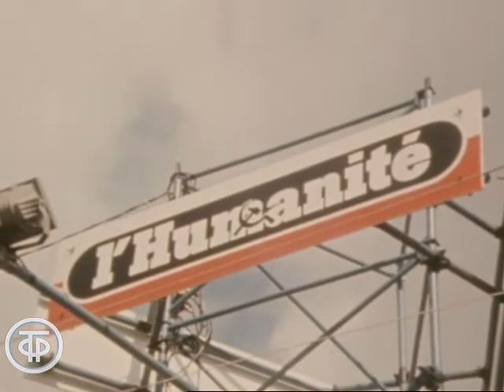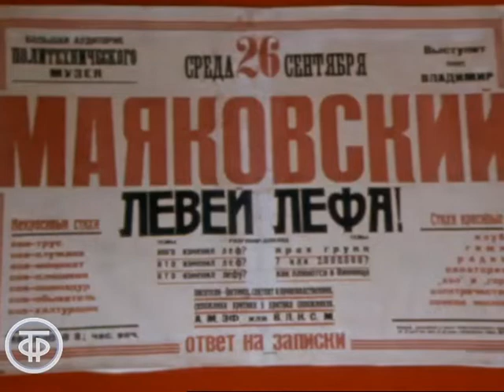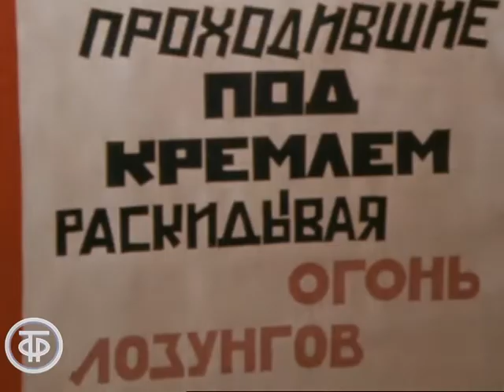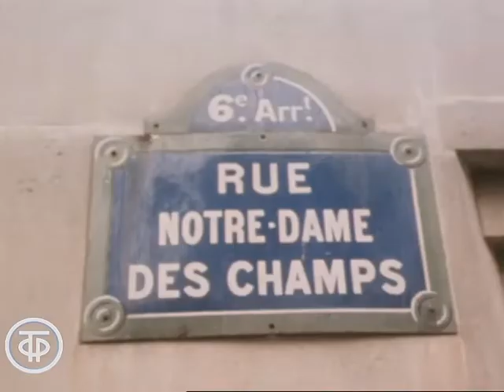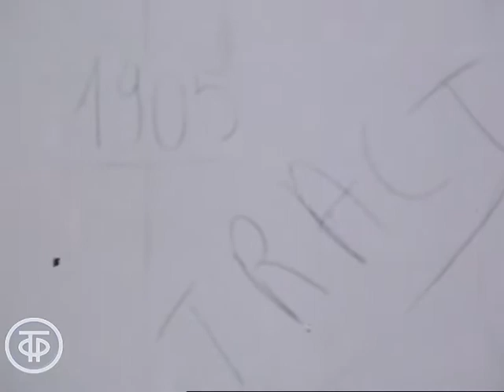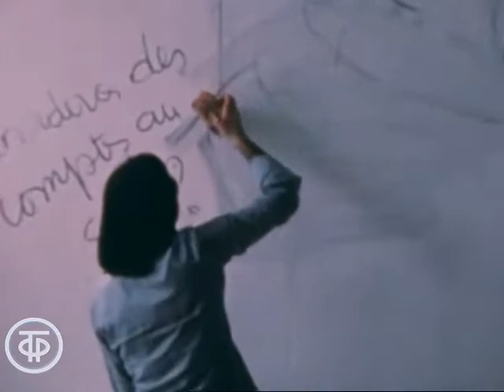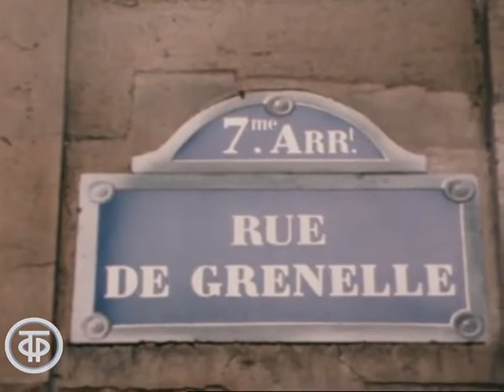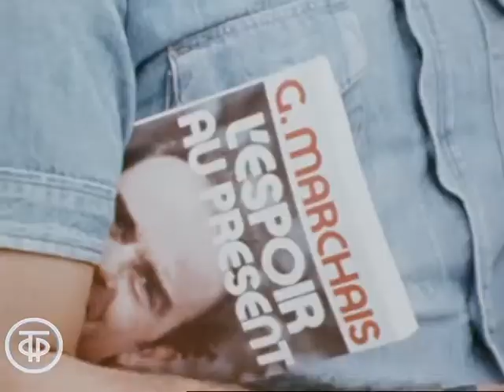Париж. Почему Маяковский? (1981)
Париж. Почему Маяковский?

Маяковский в Париже – явление, не проходящее увлечение, не мода сезона. Почему Маяковский? Этот вопрос будет задан в фильме тем, кто издает, ставит, танцует, поет Маяковского, открывает французам поэта-бойца – глашатая Нового мира. Стихи и очерки Владимира Маяковского читает актер театра и кино Олег Басилашвили. в фильме принимают участие французские деятели искусств - певец Р.Варнэ режиссер С.Пот, поэт и общественный деятель Ж.Марсенак, руководитель театра юмора и сатиры Б.Карлуччи, советский писатель и поэт К.Симонов.

Автор сценария - Георгий Зубков
Режиссер - Виктор Лисакович
Оператор - Виктор Бабаев
Оператор - Вячеслав Степанов